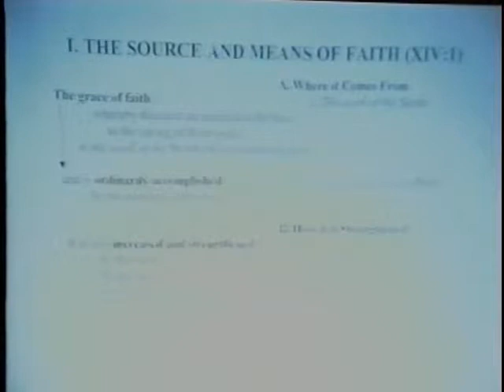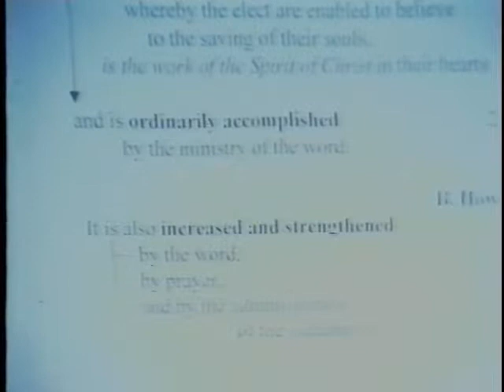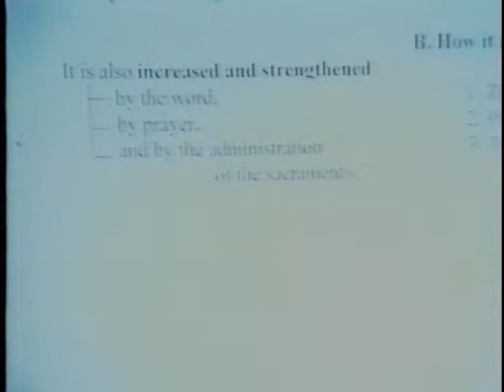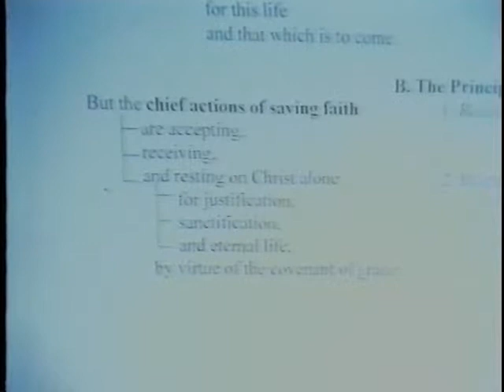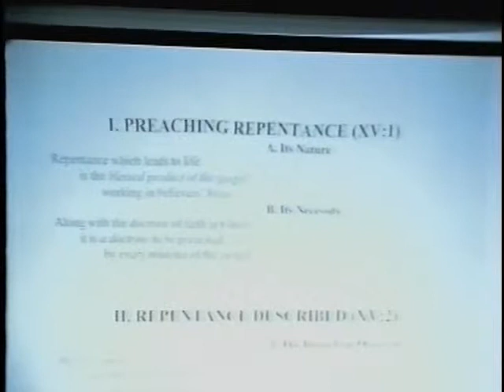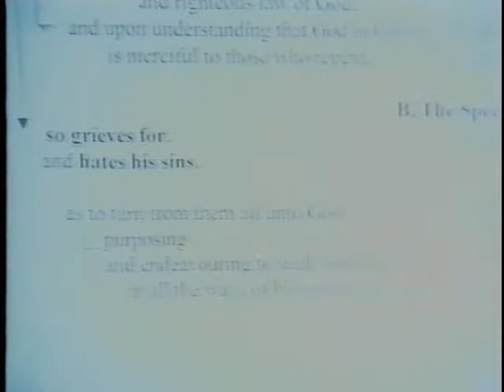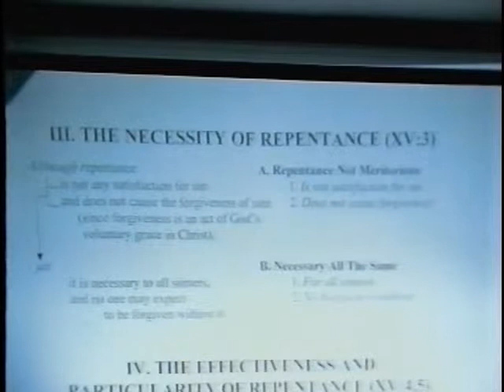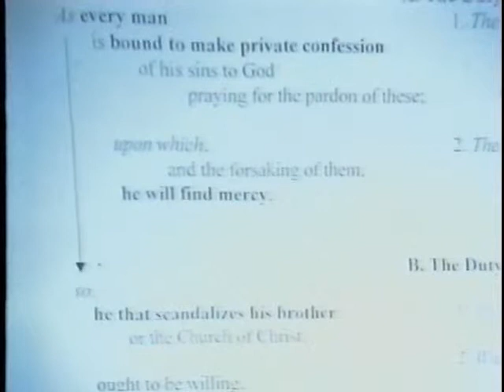The Westminster Confession Module 2 Lecture 7 Ch.14&15 Saving Faith & Repentance